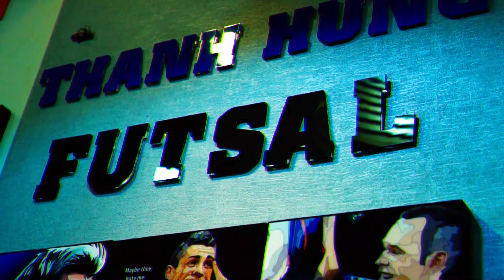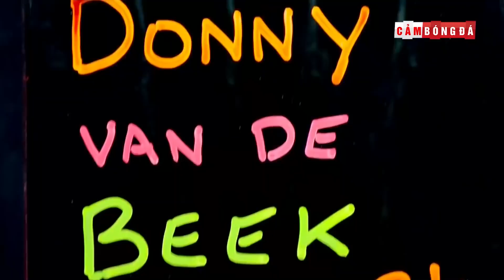5 TRẬN ĐẤU TIẾP THEO CỦA ARSENAL | PHÁO THỦ VÀ CHẶNG ĐƯỜNG ĐẦY GIÔNG BÃO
5 TRẬN ĐẤU TIẾP THEO CỦA ARSENAL | PHÁO THỦ VÀ CHẶNG ĐƯỜNG ĐẦY GIÔNG BÃO

"Chúng tôi muốn làm khó Liverpool, không chỉ trong đêm nay mà còn là cả mùa giải 2020/21 nữa.” Những phát biểu của thủ quân Pierre Emerick Aubameyang như tiếp thêm sự tự tin cho người hâm mộ nhà. Dù vậy khi hồi còi kết thúc trận đấu vang lên, chẳng ai còn mộng mơ nữa khi chứng kiến sức mạnh vượt trội của The Kop ...
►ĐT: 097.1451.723